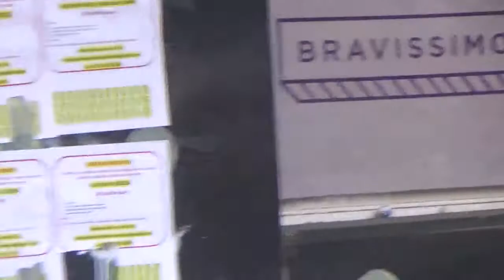Ex local de Bravissimo en Providencia Santiago de Chile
Esta heladería quebró por el estallido social de Octubre de 2019 y por la actual pandemia del Covid19

Aquí un local ya cerrado permanentemente en la comuna capitalina Providencia

Calle Nueva Providencia 15 de Julio 2021